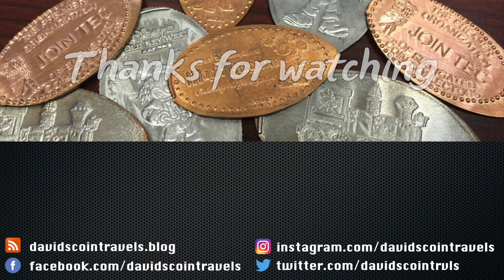Penny for your Thoughts | Space Mountain (MK)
Take a few minutes just to sit back and relax to some familiar Theme Park sounds.  Imagine you are here in the park enjoying a fun afternoon in a very magical place.  Enjoy and remember to keep on pressing!